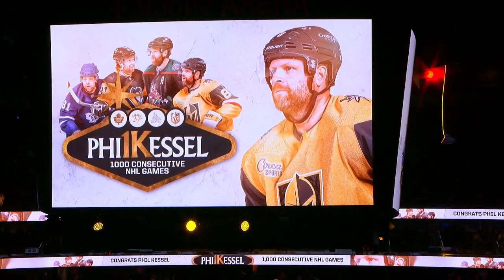Kessel becomes 1st in NHL history to play 1000 straight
Phil Kessel aka "Phil the Thrill" is honored in Vegas for becoming the first player in NHL history to play in 1000 consecutive games.